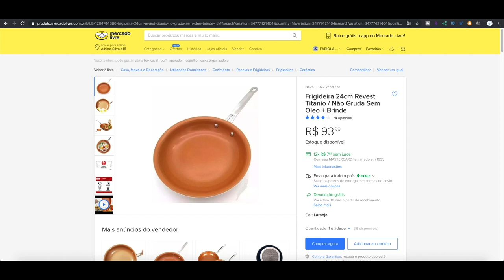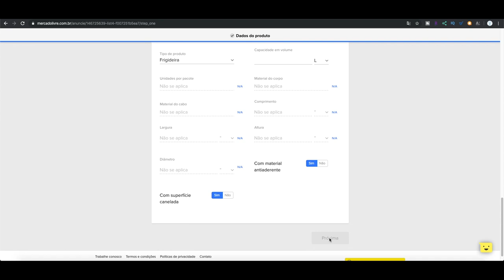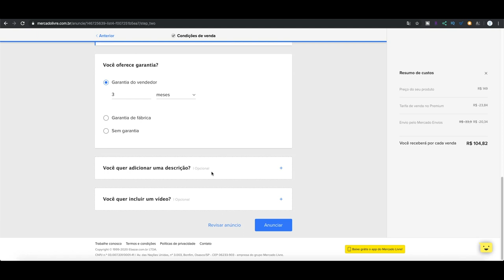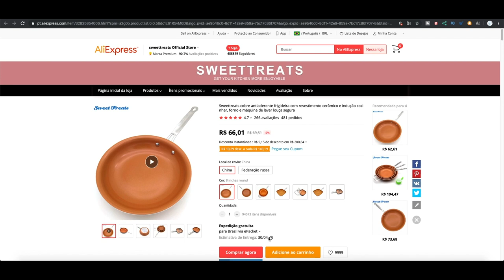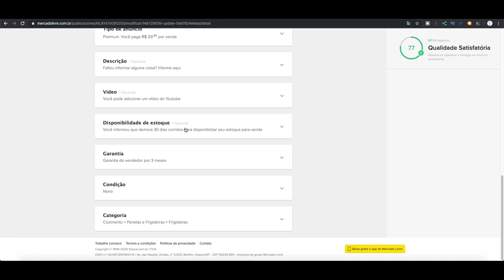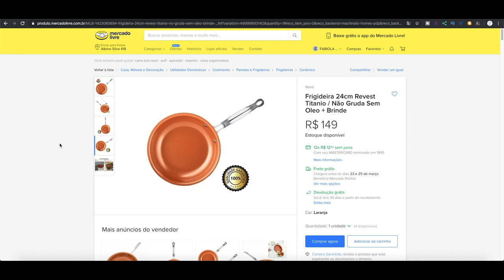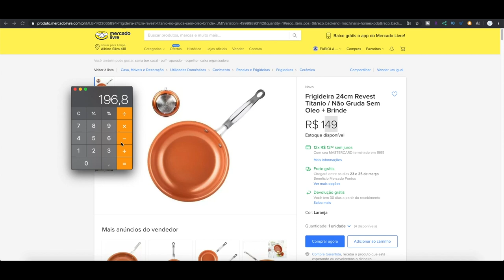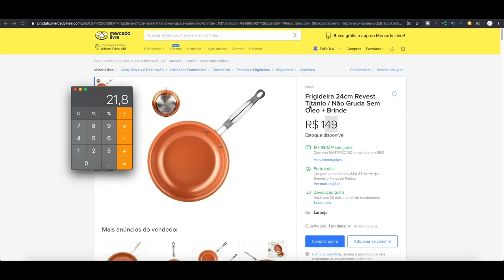Como ganhar dinheiro fazendo dropshipping do Aliexpress para o Mercado Livre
Neste vídeo eu vou tirar dúvidas sobre um vídeo anterior onde mostrei uma forma de você ganhar dinheiro na internet fazendo dropshipping do Aliexpress para o Mercado Livre.  É uma forma muito interessante de dropshipping onde você encontra diversos produtos de vários nichos que podem ser vendidos e a opção de produtos é ilimitada. Se você precisa ou quer importar produtos e não sabe como começar, o Aliexpress é uma das melhores plataformas para iniciar. Comece agora. Ganhe dinheiro online a partir de hoje.